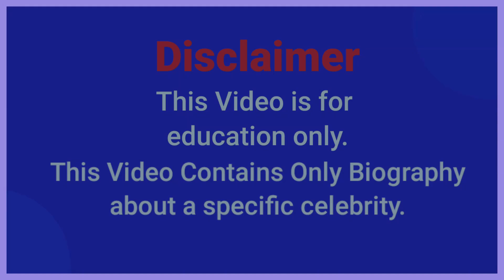Anais Neesy Rizzo..Wiki Biography,age,height,relationships,net worth - Curvy models,Plus size models